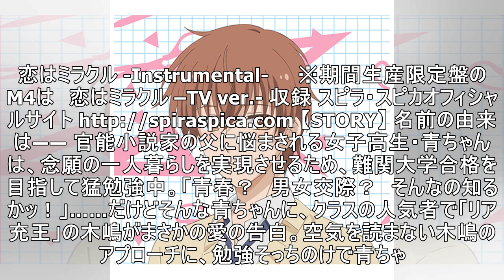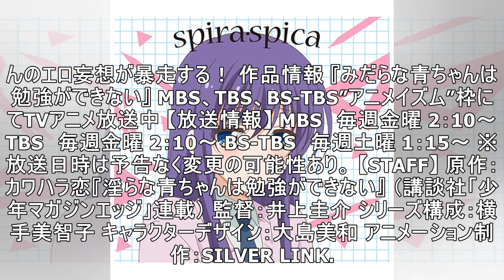スピラ・スピカ、ワンマンツアーが終幕！ 次回ワンマンライブと自主企画ツーマンライブの開催が決定！